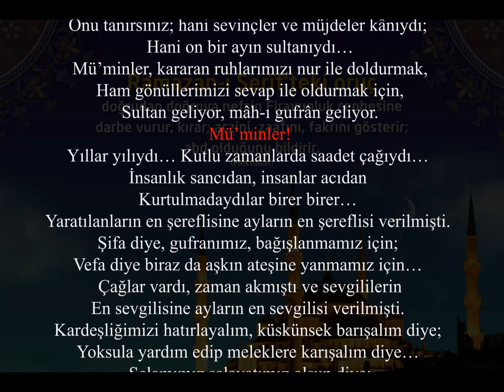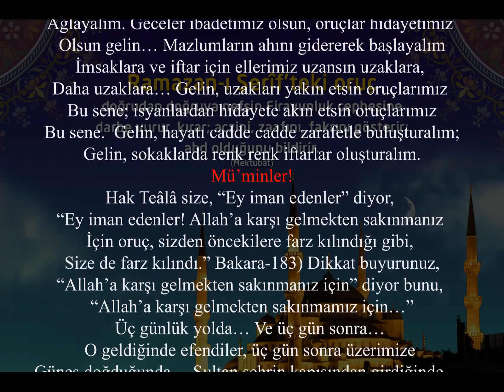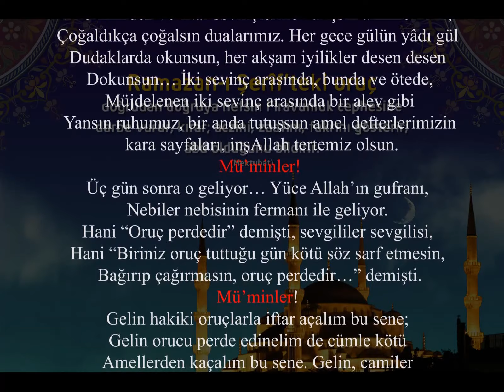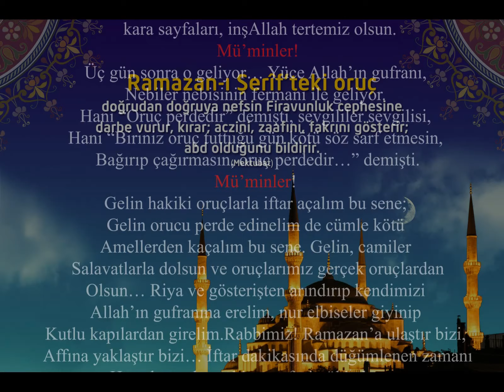Sehri Ramazan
Oguz